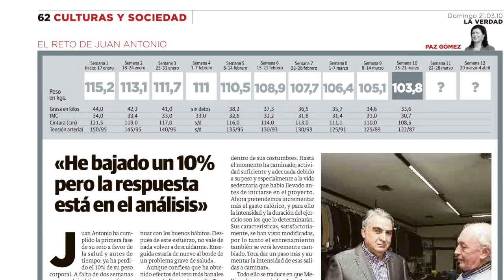El RETO SALUDABLE del Doctor Madrid: SEMANA #10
En el vídeo de hoy de SALUD 1, el doctor Juan Madrid nos habla del RETO SALUDABLE.